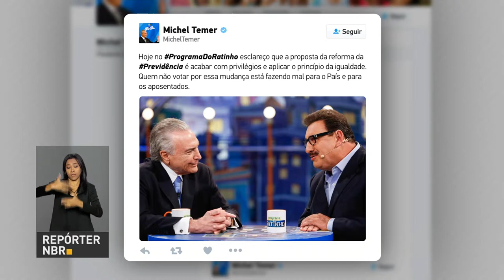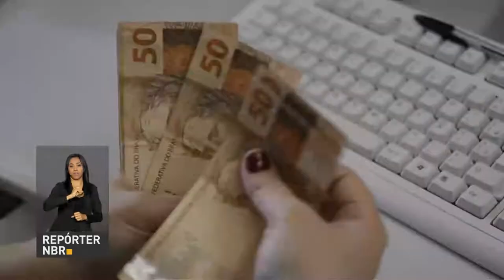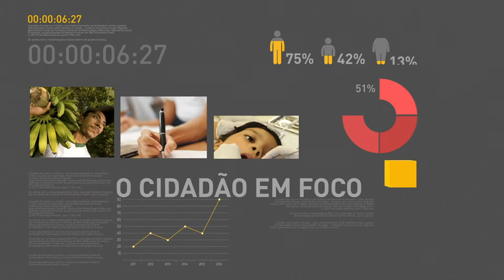BOLETIM REPÓRTER NBR 10H - 30 de janeiro de 2018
REPÓRTER NBR - 10h - 30.01.18: o Ministro do Esporte, Leonardo Picciani, participou do programa Por Dentro do Governo, aqui da  TV NBR. Ele defendeu o uso do esporte como ferramenta de inclusão social e citou ações  do governo que estão rendendo bons resultados. Veja também: os estudantes aprovados no Sistema de Seleção Unificada, Sisu, têm até 7 de fevereiro para fazer a matrícula na instituição de ensino superior escolhida.